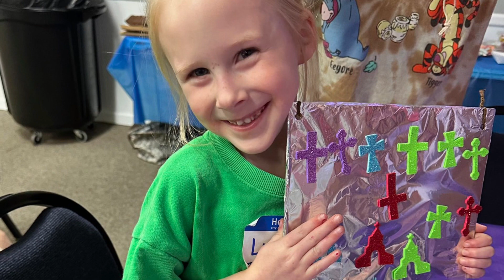Keepers on the Kingdom VBS